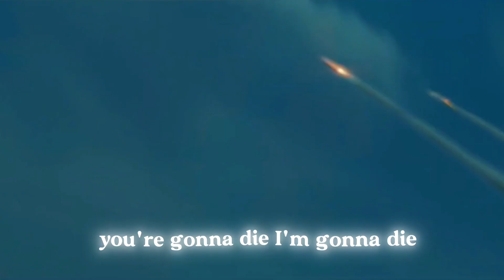BattleShip edit - fainted edit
ABOUT MY CHANNEL:  @puremusical_24  may uploads short and whatsapp status videos… creates with unique ideas make perfect.

Fainted🎤🎼
status video🔈📹

Use headphones for more quality🎧
Volume up🔈